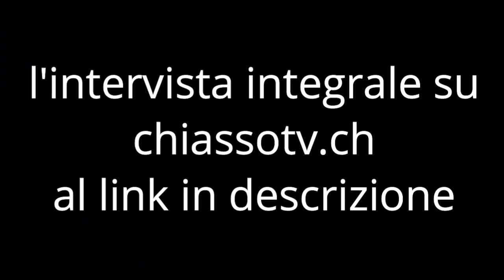Le interviste di Franco Cavalleri - L'infertilità nel XXI° secolo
Da venti anni punto di riferimento per coppie svizzere, italiane ma anche del resto del Continente alle prese con difficoltà ad avere figli, la clinica luganese Pro Crea si è guadagnata riconoscimenti a livello internazionale quale centro di secondo livello nell'affrontare il problema dell'infertilità. Sabato 17 febbraio 2024, Pro Crea ha aperto le porte della sua clinica di Lugano per un Open Day dedicato a chi si trova in questa situazione. I medici della clinica luganese si sono messi a disposizione per raccontare e soprattutto ascoltare. Si sono svolti incontri di gruppo ma anche con singole coppie.